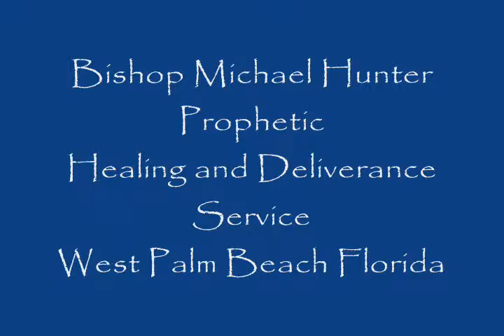Prophetic Healing and Deliverance Service Bishop Michael Hunter #8